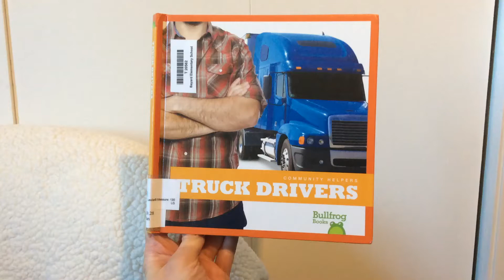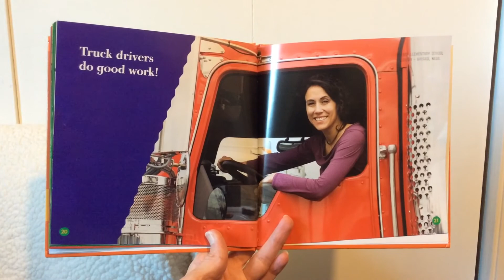Truck Drivers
Test #190415